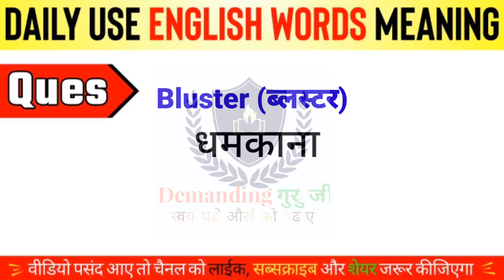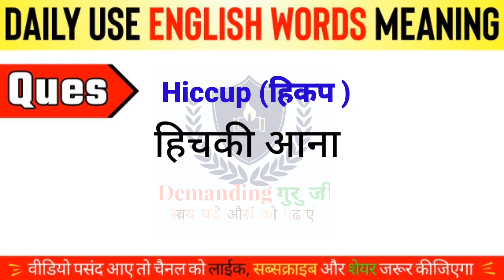रोज बोले जाने वाले इंग्लिश words|daily use Vocabulary Words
in This Video we well practice About Daily Use Importance Words